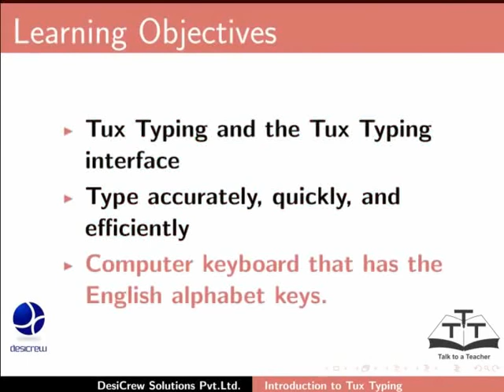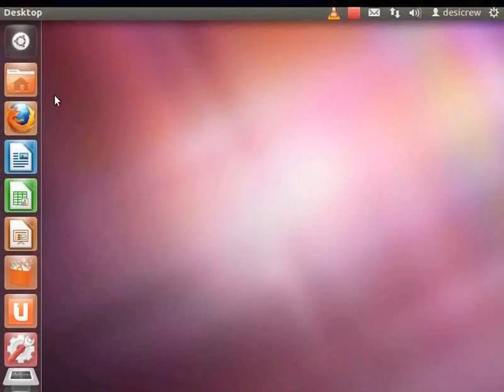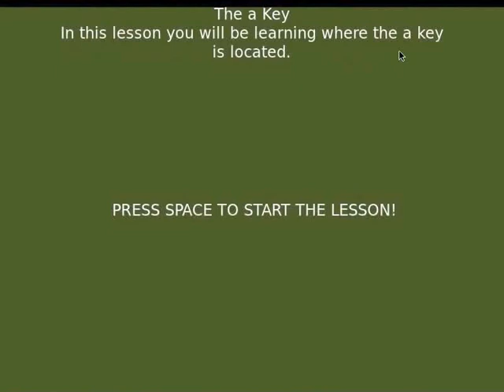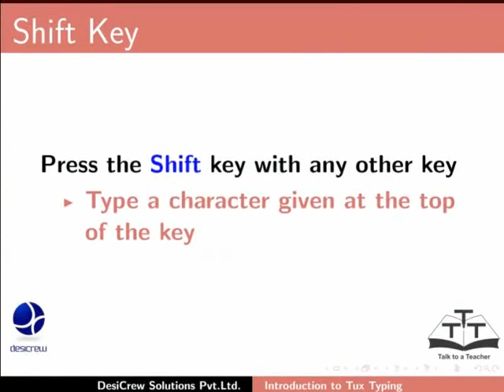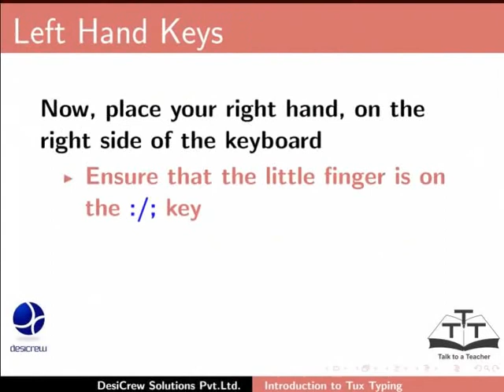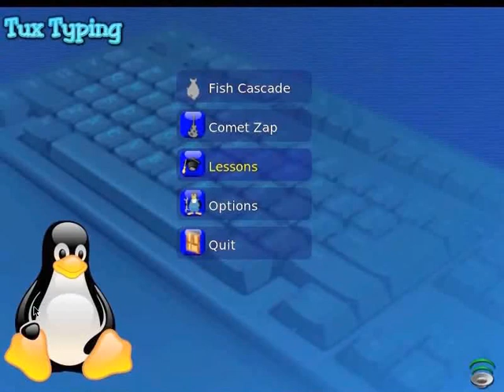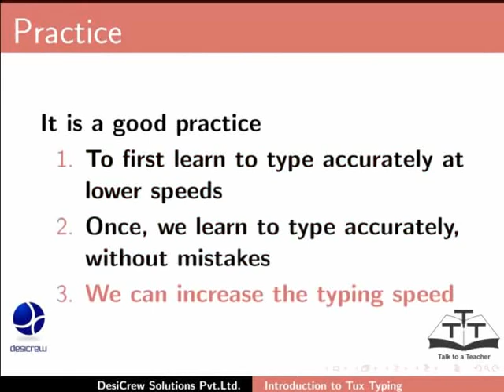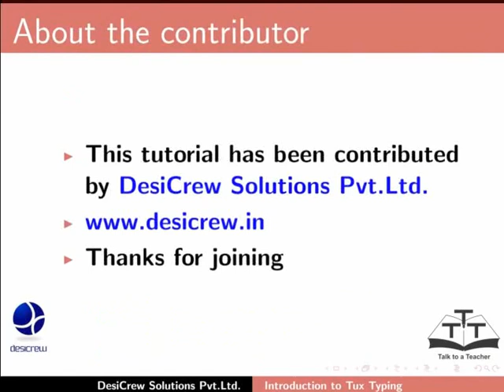Getting started with Tux Typing - Urdu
Getting started with Tux Typing

    Describes how to use Tux Typing, the online typing tutor
        The topic will initiate the user into typing using Tux Typing.
        Install Tux Typing using Ubuntu Software Centre.
        Overview of the Interface.
        Point to lessons and briefly explain them.
        Open basic_lesson_01.xml.
        Explain the QWERTY Keyboard with reference to the keyboard displayed.
        Point to the comma and full stops keys, common special charact